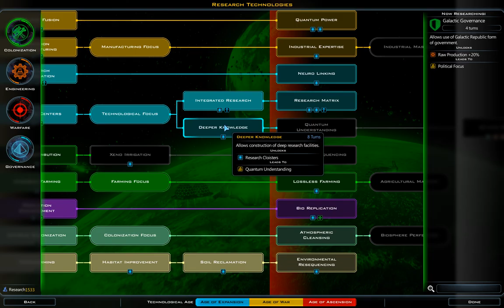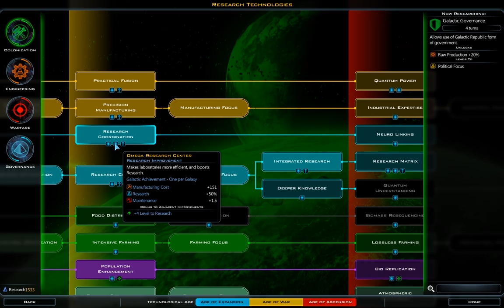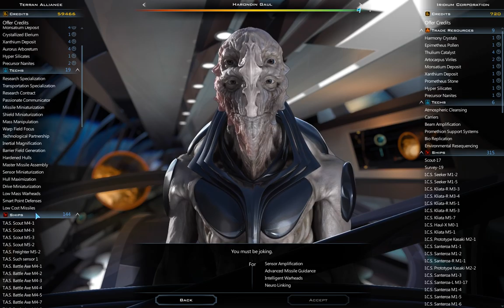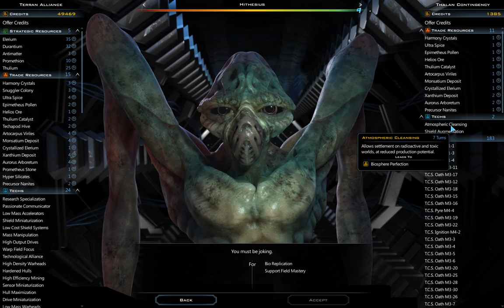Galactic Civilizations III: Godlike galaxy 190-200